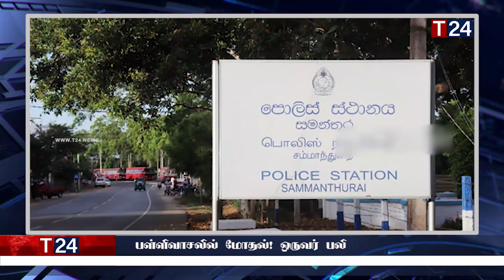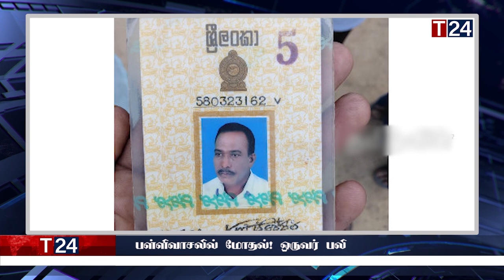இரவுநேர பிரதான செய்திகள் 08.04.2023 | Today Sri Lanka Tamil News | T24.News - Main Tamil News